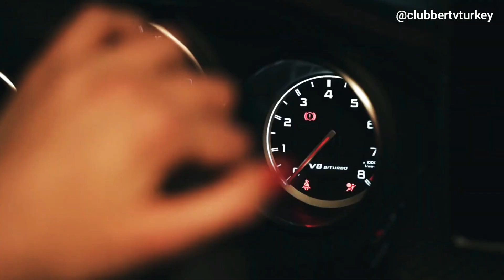Demando - Black Rose ( Videomix )dance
Video Mixing : Clubber Tv Turkey 🇹🇷

TAG LIST